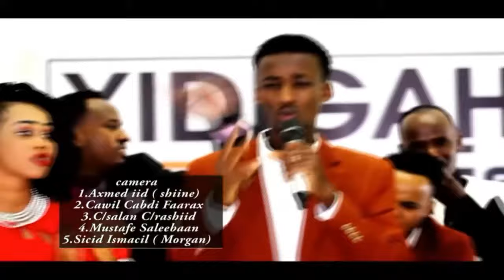BARNAAMIJKA DHAMBAALKA IYO SALAAMAHA BY HINDA DAAHIR JAAMAC 21 09 2017